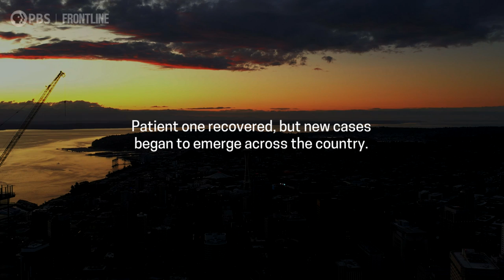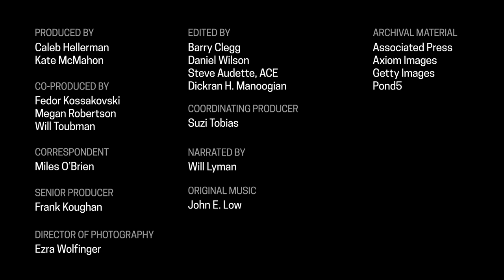How America’s First Known Coronavirus Patient Recovered | FRONTLINE PBS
The inside story of how the first confirmed COVID-19 patient in the U.S. was identified and treated in Washington State.

When a man returning from Wuhan, China in January 2020 exhibited symptoms of the novel coronavirus, public health officials in the Seattle area were already on alert. “We had a game plan in place already,” says Dr. George Diaz, who treated patient one when he was admitted to Providence Regional Medical Center in Everett.

Yet in spite of the state’s preparedness, it would soon become clear that the virus’s spread was already ahead of efforts to contain it.

“Patient One: Saving America’s First Known Coronavirus Patient” was drawn from FRONTLINE’s reporting for “Coronavirus Pandemic” – veteran science reporter Miles O’Brien and his team’s investigation of the U.S. response to COVID-19.

“Coronavirus Pandemic” premieres Tues., April 21. Stream it on the PBS Video App starting at 7/6c, or watch it on PBS or YouTube at 9/8c. Check local PBS listings.